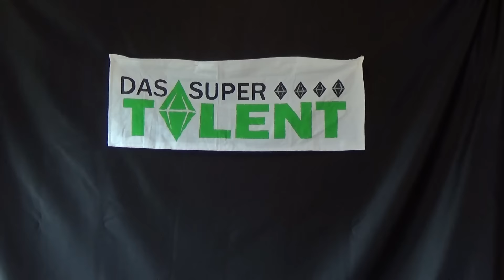Klappe, die Dritte! - Outtakes 2016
Auch bei unserem Dreh 2016 kamen natürlich so einige Pannen und lustige Momente zusammen. An diesen sollt ihr natürlich auch teilhaben. Viel Spaß! :D

Credits:
Schnitt: Timo
Intro: Anni
Thumbnail: Timo

Die Schlömpels © by Gronkh ist eine fiktive SIMS Familie. Unsere Gruppe haucht den Charakteren Leben ein in Form von Video- und Fotoprojekten.